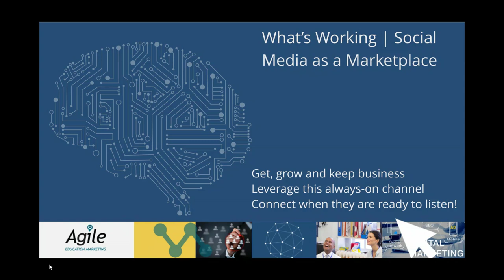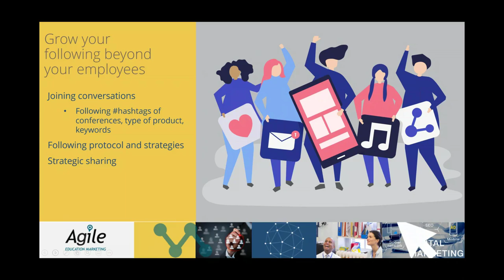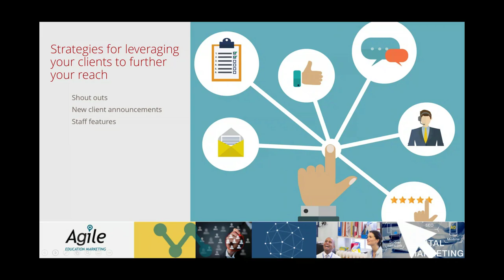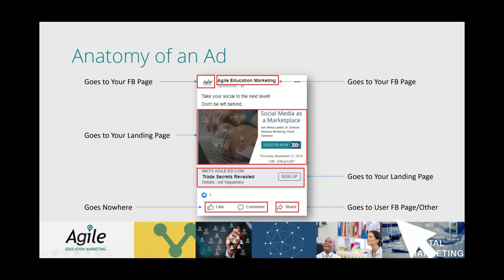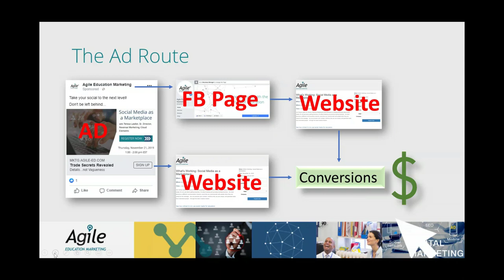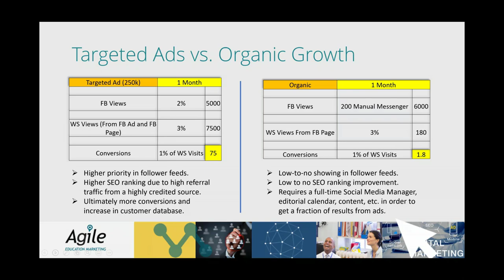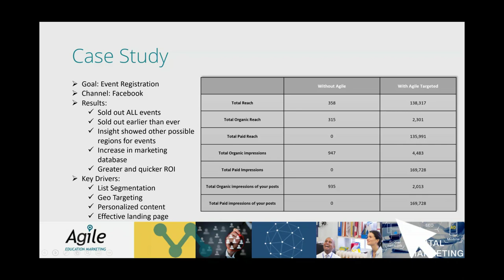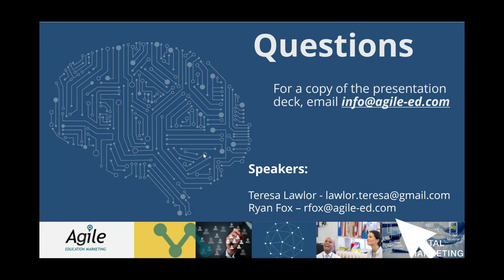What's Working: Social Media as a Marketplace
Join Teresa Lawlor, Sr. Director, Revenue Marketing at Cloud Elements for a detailed discussion about social media. It’s not just about getting business, it’s about keeping and growing existing business.  As email becomes a different communication channel, social lets you communicate with people when they are ready for the message.  You can promote your content, reinforce why you are unique, and generate leads from interested people – through the least invasive means!